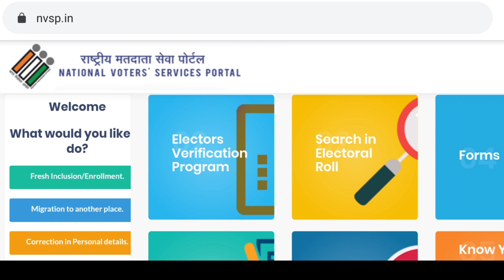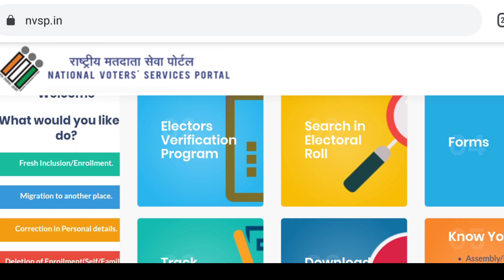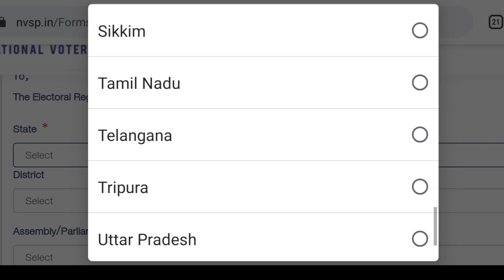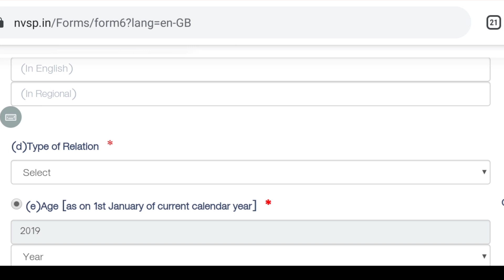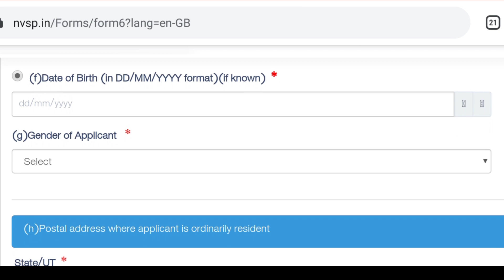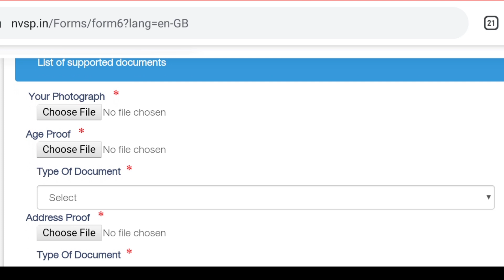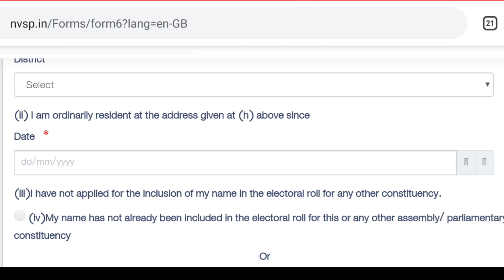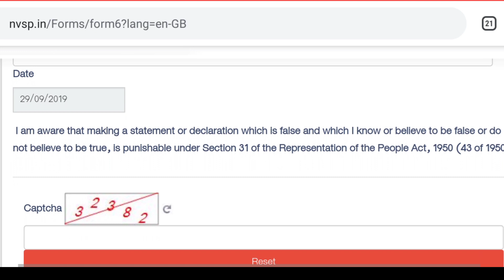How to transfer Voter Card Address | Easy Guidline to Transfer Epic Card Address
Complete solution about transferring of voter card online
National voter services portal solution